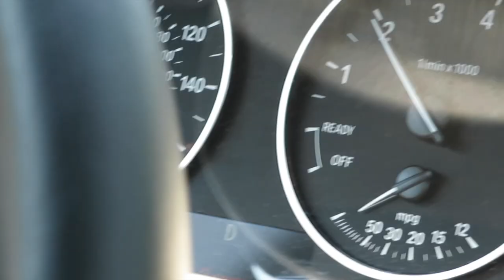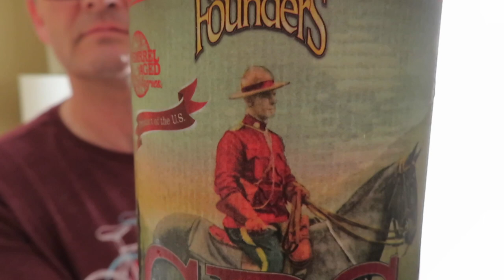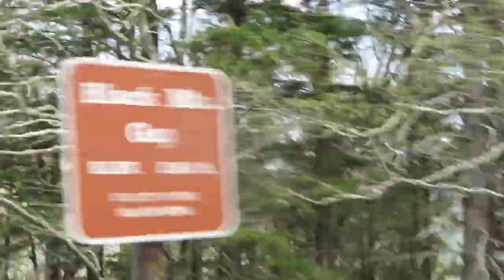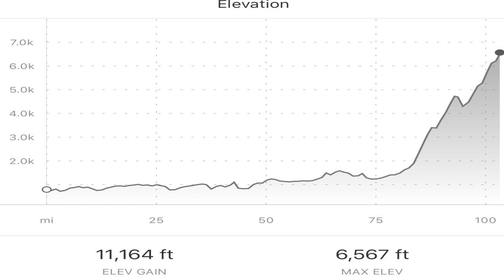Assault on Mount Mitchell - The Assault HVC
This video is about Assault on Mount Mitchell - The Assault HVC